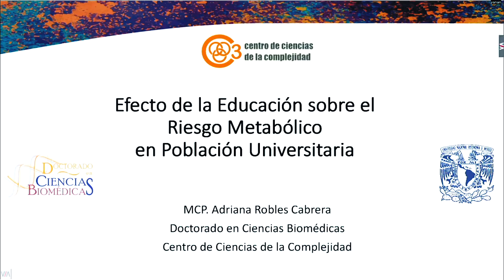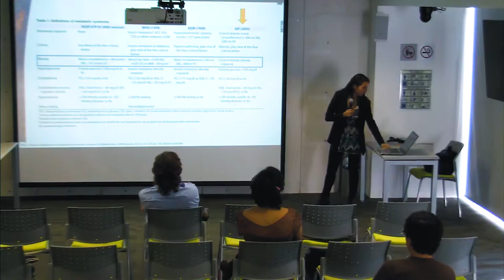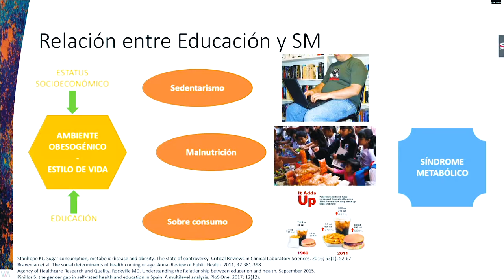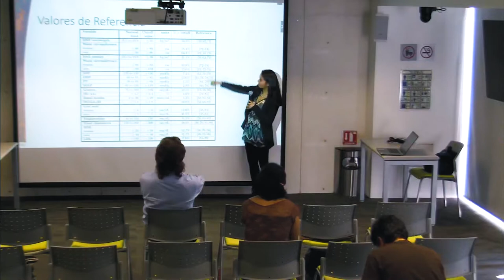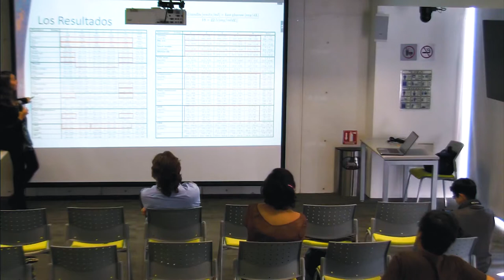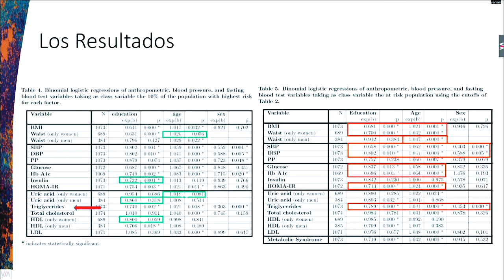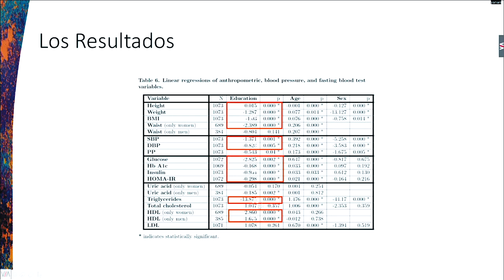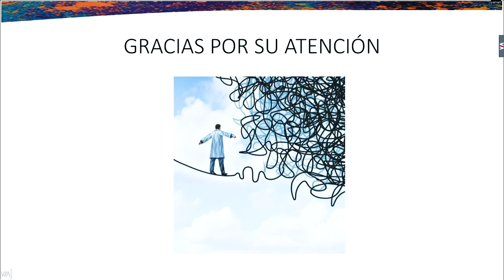Efecto de la educación sobre riesgo metabólico en población universitaria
Seminarios de Complejidad y Salud: Efecto de la  educación sobre riesgo metabólico en población universitaria

Sesión 22

Adriana Robles Cabrera
Centro de Ciencias de la Complejidad, UNAM